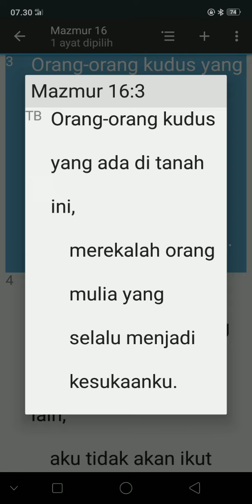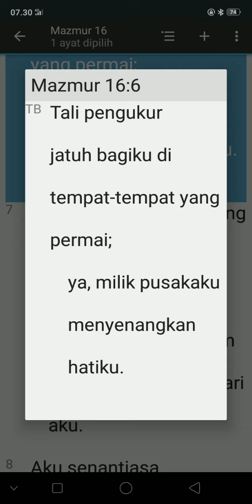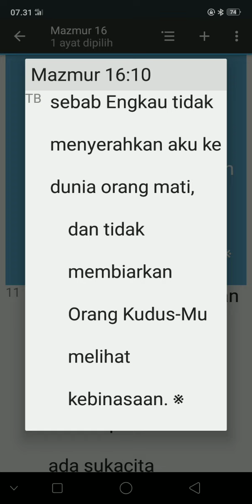KITAB SUCI MAZMUR 16:1-11(TB)